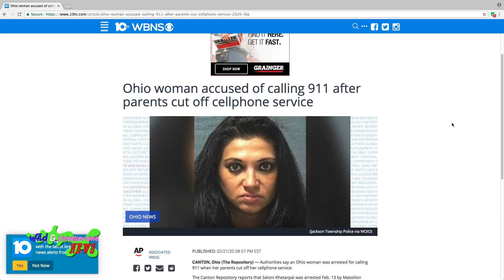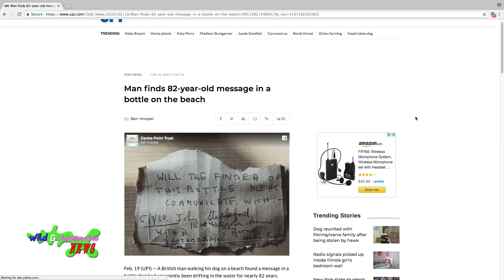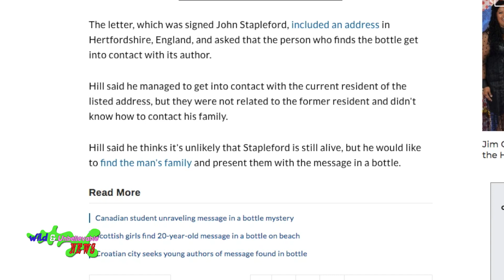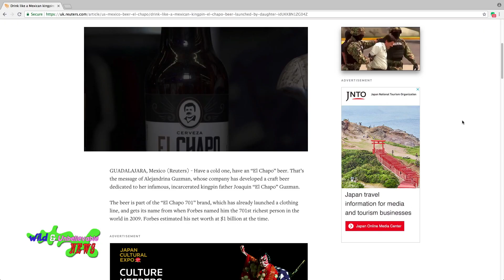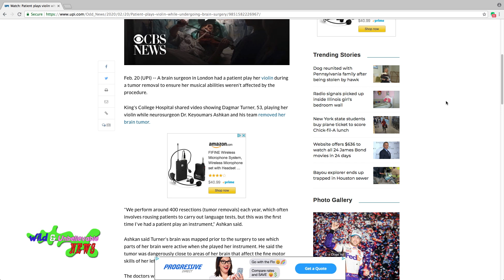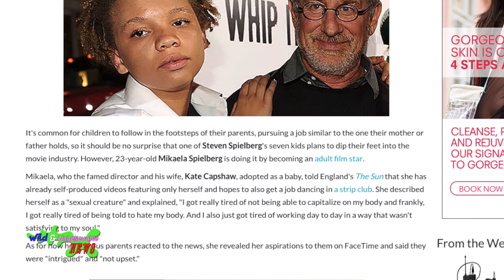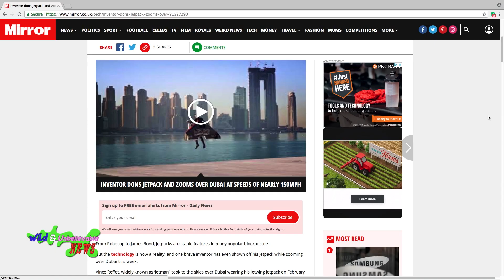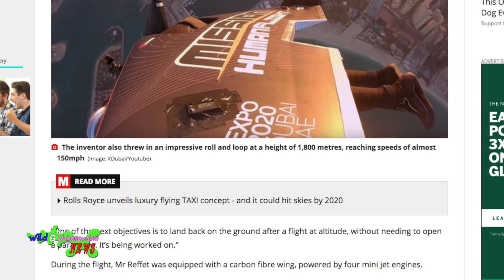Wild & Unbelievable News (Episode #5) Would You Buy This Jetpack?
The channel TOON215 will be hosting giveaways every month for the year of 2020!